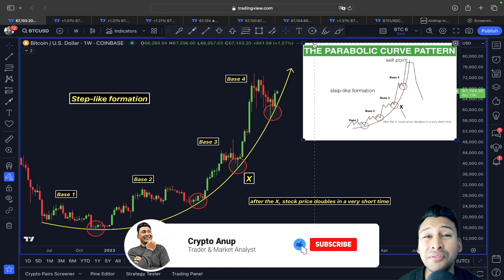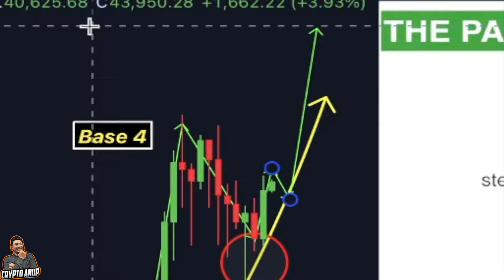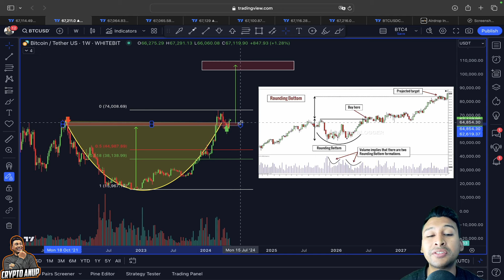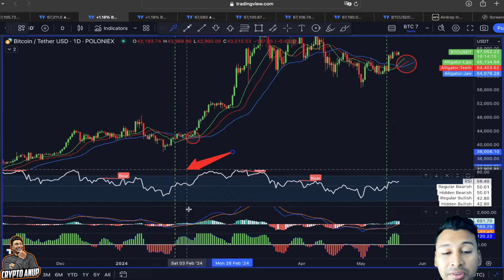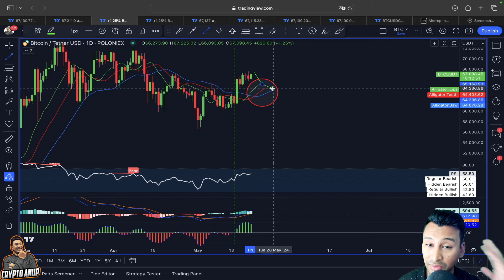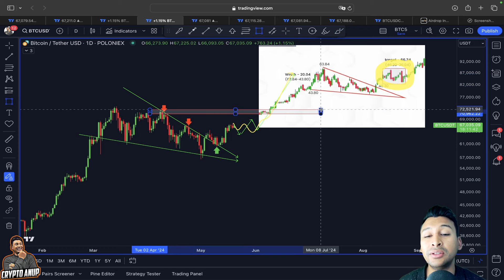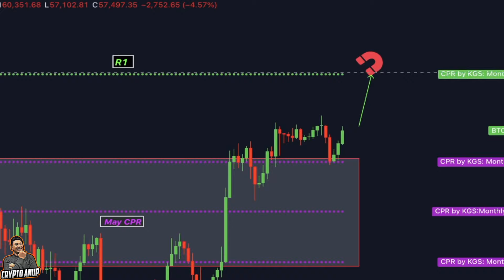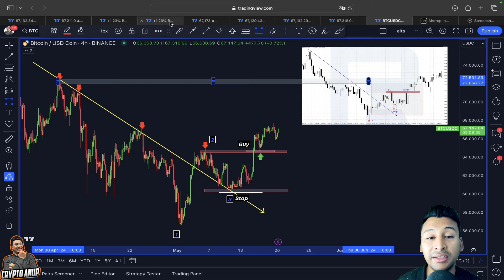BITCOIN: IT'S HAPPENING NOW!!!!!🚨🚨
🔥 Bybit *FREE 200$* Futures Airdrop 👈 (Click here💰)

🔥 Bybit *$30‘000 FREE BONUS* 👈 (Click here)